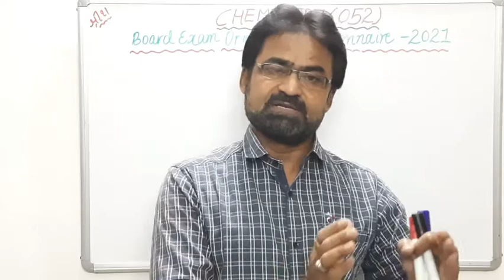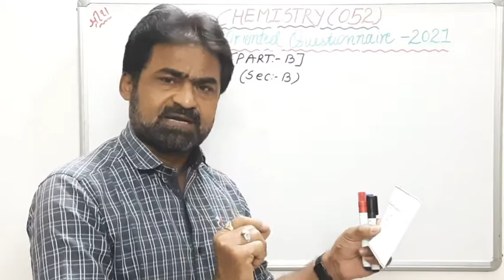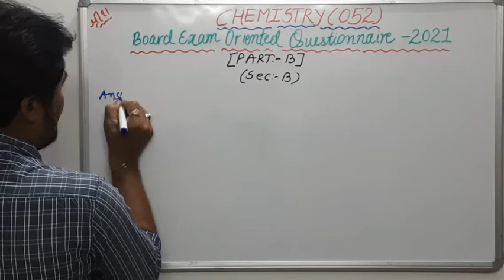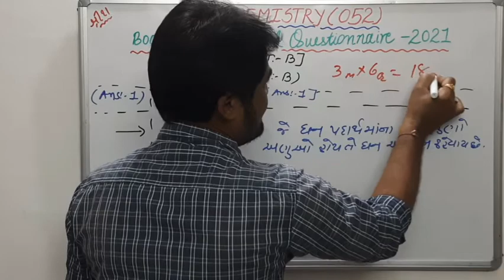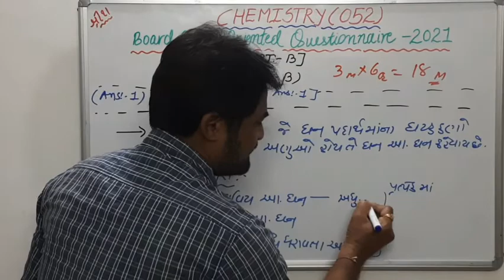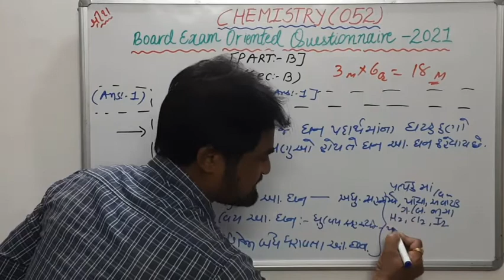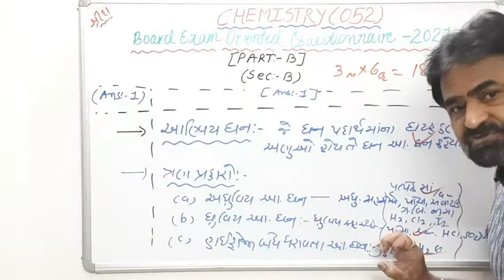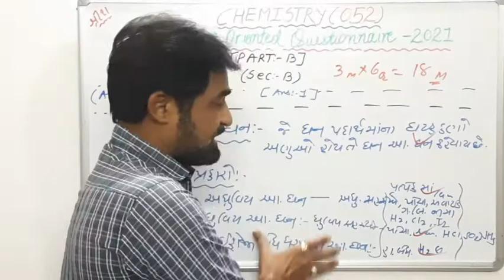Std:-12 | Che.Exam Oriented Questionnaire 2021【Part-B】 Sec-B Chptr.1 with pdf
પ્રકરણ 1 ઘન અવસ્થા માના અગત્યના ત્રણ ગુણ ના પ્રશ્નોની માહિતી